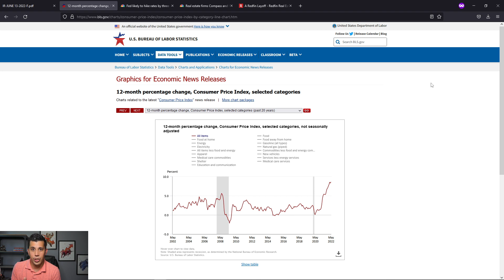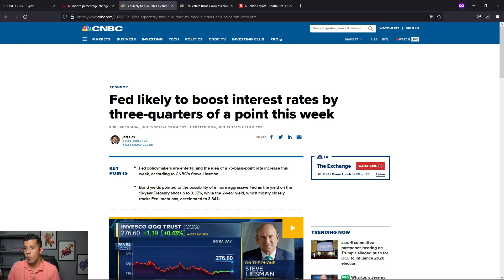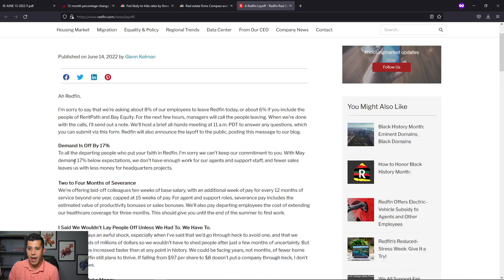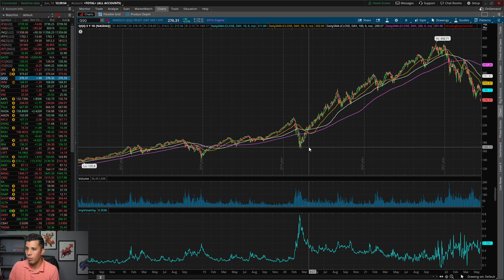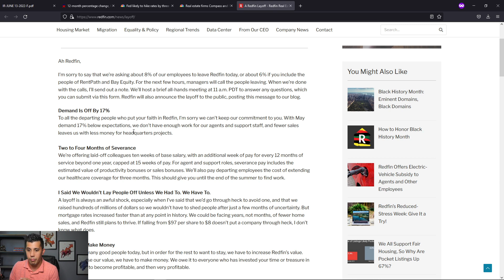Tomorrow The Stock Market Will Go Crazy [Fed Interest Rate Hike]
Be prepared for a 75 basis point rate hike. Be careful if the Fed does anything other than that. The market we are in right now is on edge and if the Fed doesn't put an end to high inflation this is going to be a crisis that lasts many years.

Get $50 with code: YTFIFTY

Connect to the US vs HERD community. Learn. Share. Trade. Grow!

- Discover the UvH Training Academy
- Join our amazing Discord group
- Sign up for a trading account
- Listen to a podcast